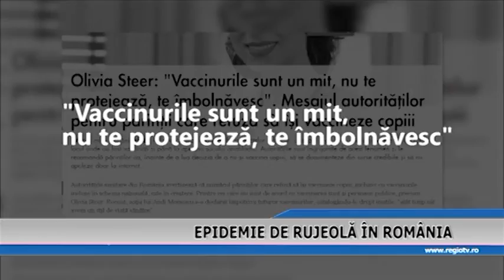EPIDEMIE DE RUJEOLA IN ROMANIA